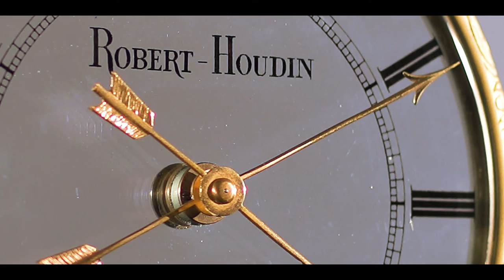Brafa 2017: Jacques Nève and Robert-Houdin's Three-Mystery Clock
Jacques Nève presents the “Three-Mystery Clock” by Jean-Eugène Robert-Houdin, of circa 1850, at the international Brussels Art Fair (BRAFA) 2017. The fair will take place between 21 and 29 January at Tour & Taxis Brussels.

Crystal, patinated and gilded bronze. Signed on the dial: Robert-Houdin/Paris.

All his life, Jean Eugène Robert-Houdin was ruled by his passion, or mania, to invent and perfect, never ceasing to surprise and fascinate; his scientific and technical innovations as well as his remarkable talent as a magician secured his place in history.